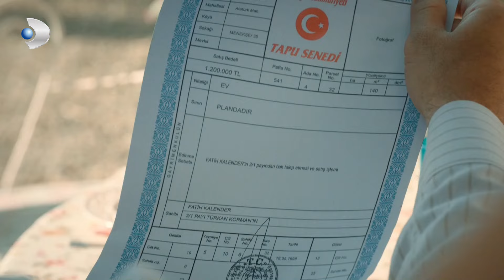"Aşk Nedir?" Diye Soranlara Göndermelik Video! - Türkan Ve Somer'in Aşk Sahneleri